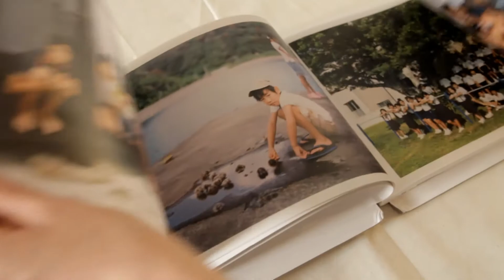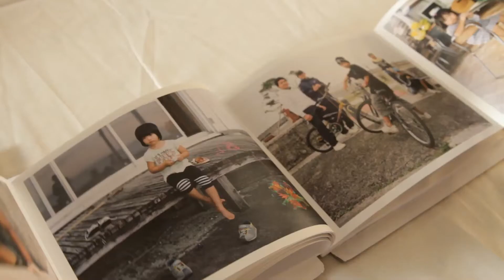Officine Fotografiche. Global Photography Occupancy.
Global Photography / Occupancy. 28 Aprile 2012